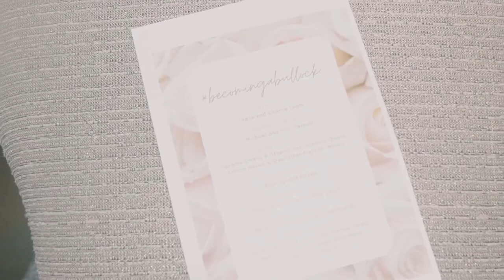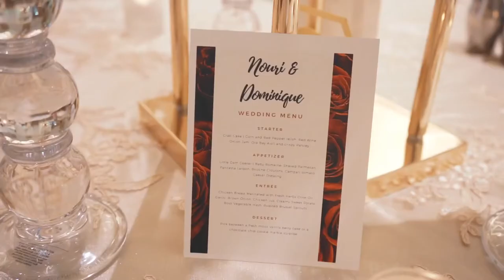BecomingABullock wedding 6.12.2021 ❤️✨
🔥unforgettable ✨❤️

Videographer: DubbEmpire